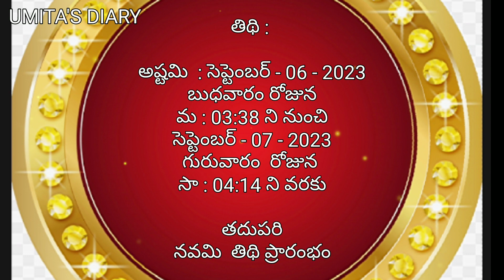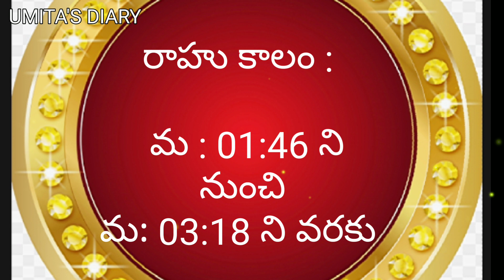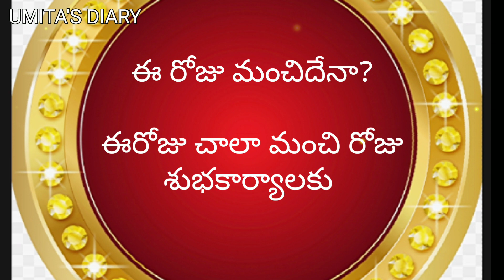September 7 2023 Telugu Panchangam | Today Panchangam | today tithi | Telugu Calendar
September  07 2023 telugu Panchangam | Today Panchangam | today tithi | Telugu Calendar | Telugu Panchangam
|eroju subha samayam|Daily panchangam 07 September 2023/ panchangam today/ 07 September 2023 Telugu calendar panchangam

today panchangam,
telugu calendar today
today tithi
panchang today
omkaram today,
07-september-2023 gargeya panchangam today,
today amrutha,
panchangam telugu,
07-september-2023 eenadu panchangam today,
tithi today in telugu,
07-septembet-2023 durmuhurtham today,
today varjyam,
07-september-2023 today tithi according to hindu calendar,
07-september-2023 online panchangam telugu today,
eroju panchangam,
07-september-2023,
today yogam,
today 07-september-2023 rasi phalalu in telugu,
today 07-september-2023 astrology in telugu,
today 07-september-2023 horoscope in telugu,
today panchangam,
today nakshatra in telugu,
panchangam today,
panchangam today,
rasiphalalu today,
panchang today,
telugu calendar today,
today 07-september-2023 amrutagadiyalu,
today rasiphalalu,
today yamagandam,
today rasiphalalu in telugu,
rasi phalalu,
today rahukalam,
today durmuhurtam,
today varjam,
eroju rasi phalalu telugu,
07-September-2023 subha muhurtham time in telugu,
panchang today,
panchangam today,
telugu panchangam,
panchang today,
eroju panchangam,
tomorrow panchangam,
daily panchangam,